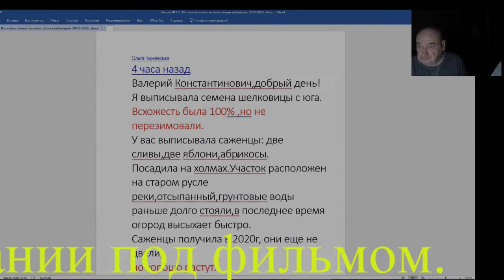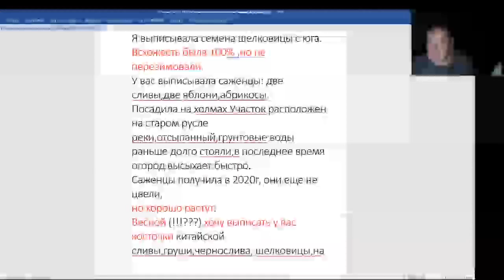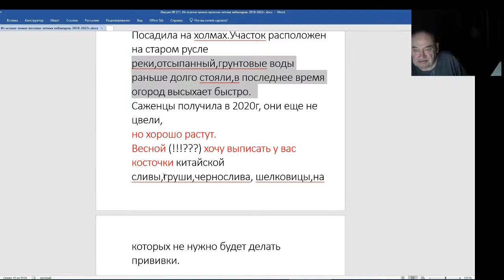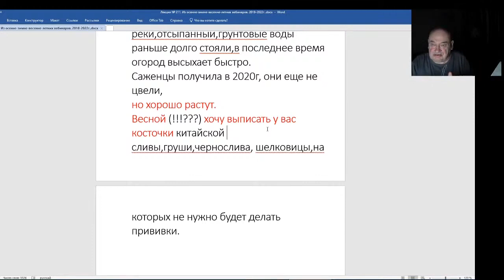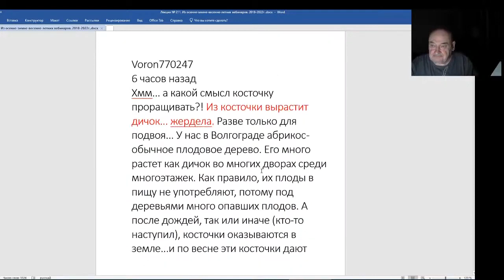Железов Валерий. Вебинар 211. Участок расположен в старом русле реки, что посадить.